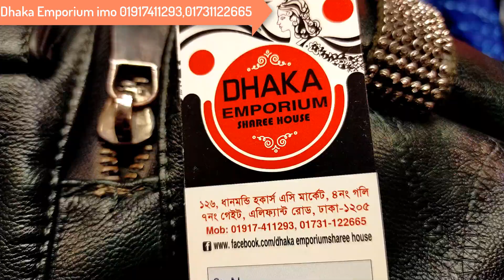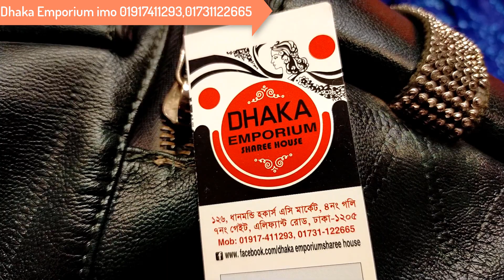দেখুন ইন্ডিয়ান চুন্দ্রি প্রিন্ট শাড়ি অসম্ভব সুন্দর সুন্দর চুন্দ্রি প্রিন্ট শাড়ির কালেকশন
shop name: ( )